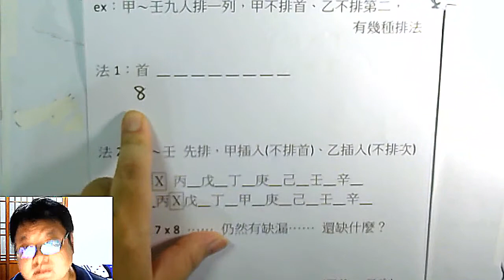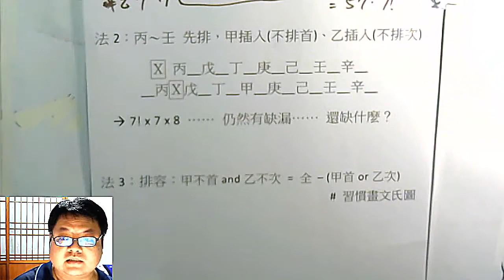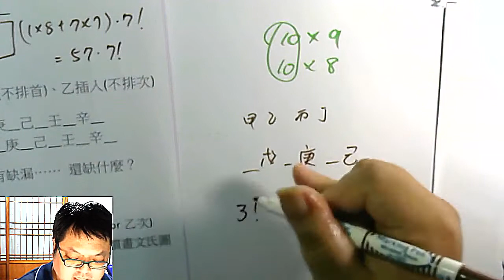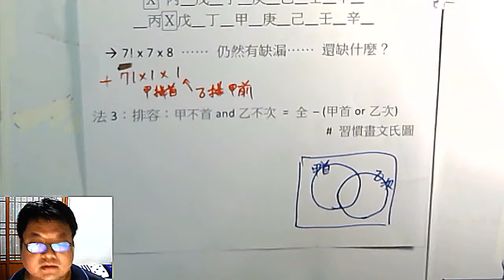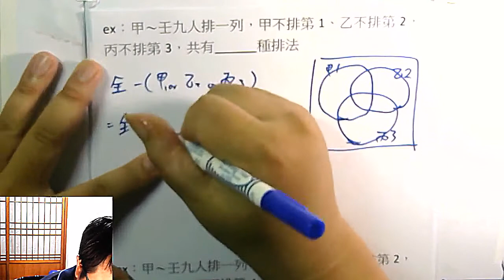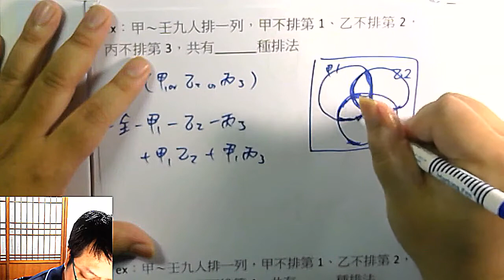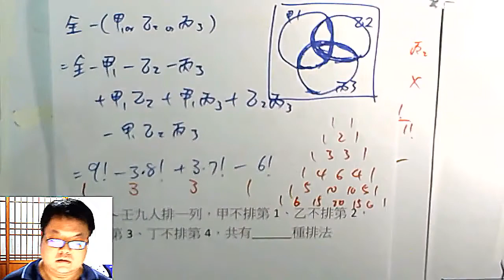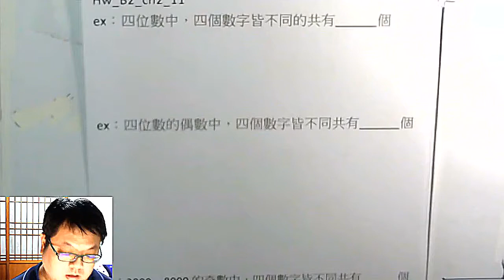高一下數學 排列組合 13 錯排問題 與 巴斯卡三角形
本集：「甲~庚七人排一切，甲不排第一、乙不排第二、丙不排第三、丁不排第四，有幾種排法 (錯排問題)」、「巴斯卡三角形」